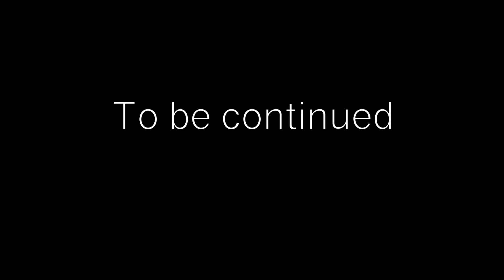[SCP] [Gacha Club] EP1'we can't just leave him' [series-Ending Dawn-season 3]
Hello, it's the storyteller!

Wellcome to season three of the Ending Dawn story, based in the SCP universe. it looks like more challenges are imminent for Dawn as her friend Dr Rain has been kidnapped. The foundation has little interest in responding to the kidnappers demands, so it's up to Dawn to get him back safely.

{a choice must be made, but by who?}

I did not create the SCP universe, nor can I take credit for any SCPs.

please keep in mind that this is my AU (Alternate universe), and not everything will conform to what is considered 'Foundation cannon'. I will try to keep the SCPs as accurate as possible, but I can't promise total perfection. Things in this AU may differ slightly from the Cannon as I am telling a story and I am thus taking some slight artistic liberty.

please stay safe, and I hope you enjoyed!